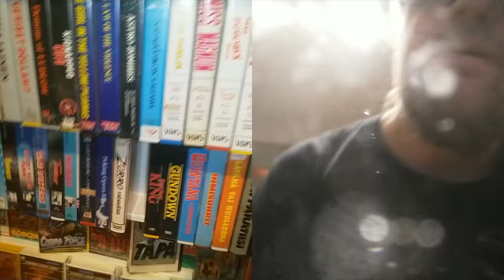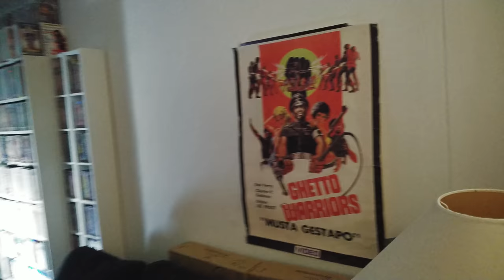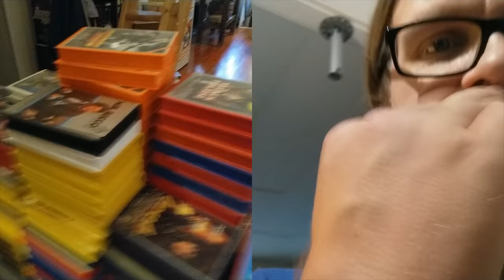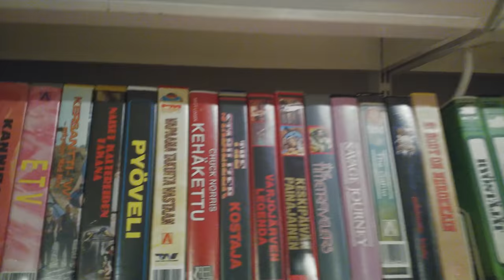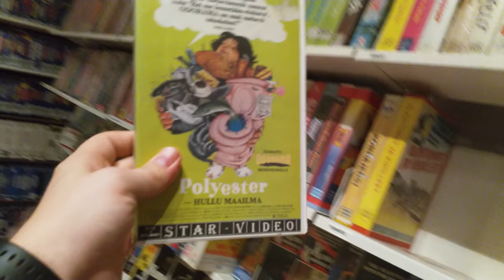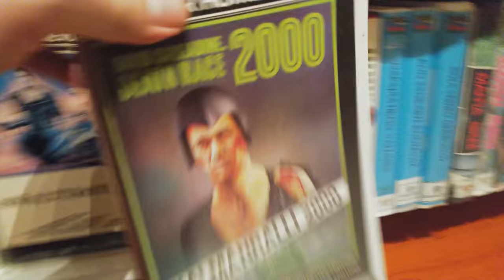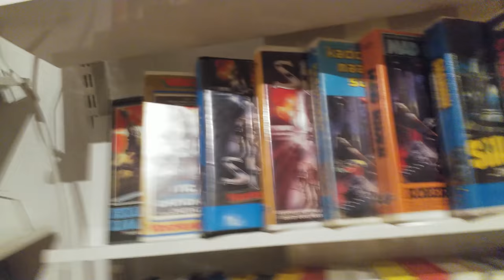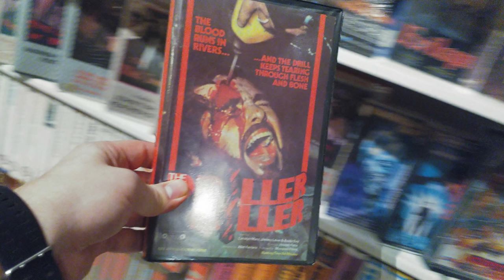Videosäkki #21: Videospace-Villen videohyllyt!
Yleisön pyynnöstä tutustumme nyt Videospacen toimituksen hyllyihin. Ohjelmassa käydään läpi missä järjestyksessä kannattaa säilyttää useita tuhansia VHS, DVD ja Bluray tallenteita? Videolla käydään myös läpi transitiota vanhasta hyllyjärjestyksestä uuteen, eikä edes keretä kaikkea katsastamaan!